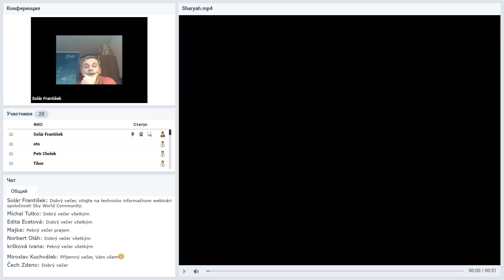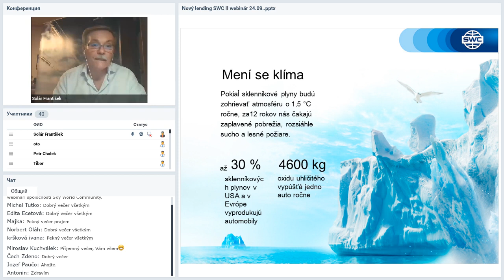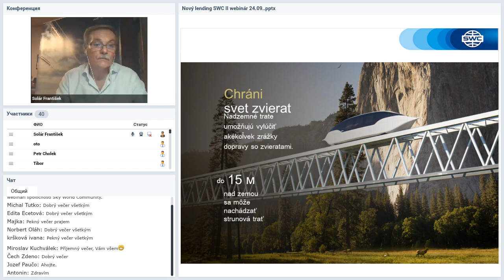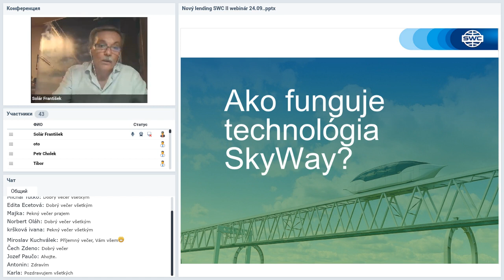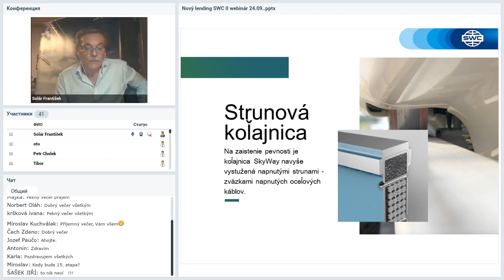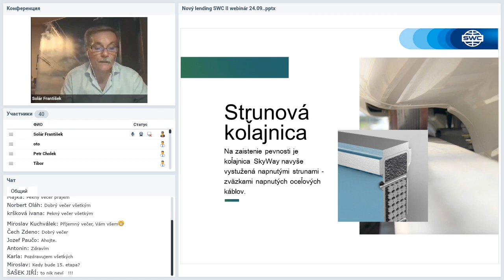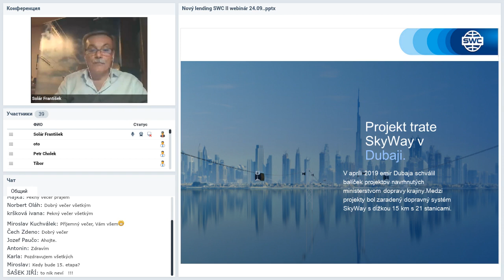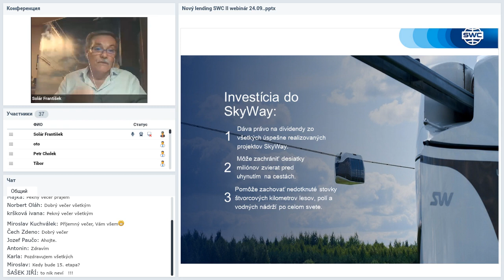Вебинар от 24.09.2020. Technický webinár pre registrovaných klientov SWC. Словакия.